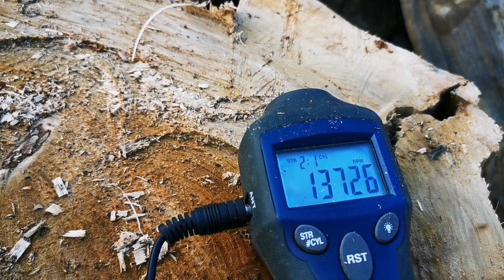Hecht 58 fordulatszám mérés. Egy felkérésnek eleget téve. 👍